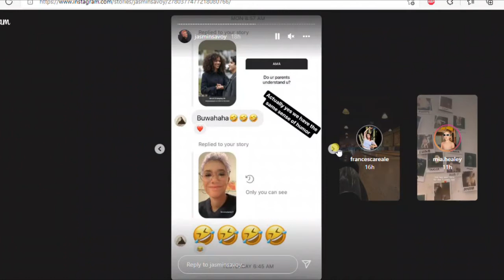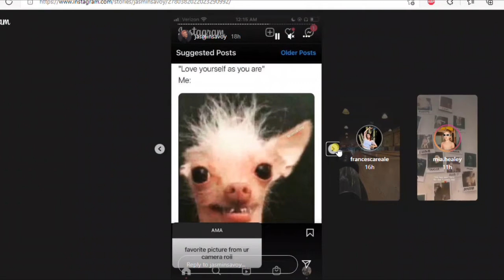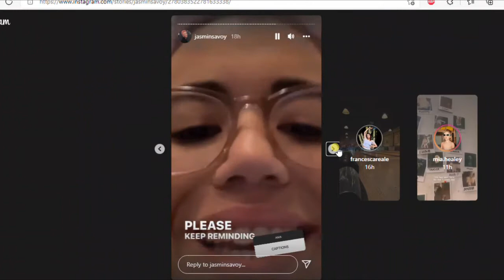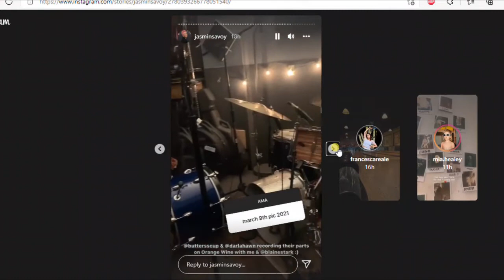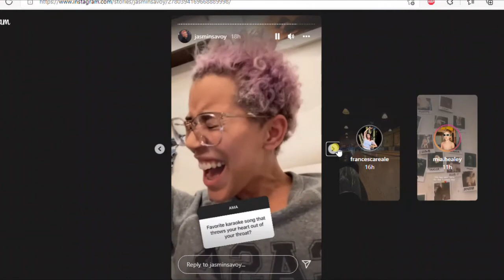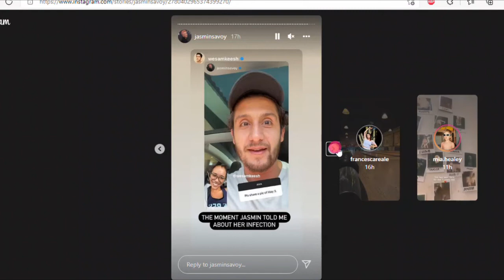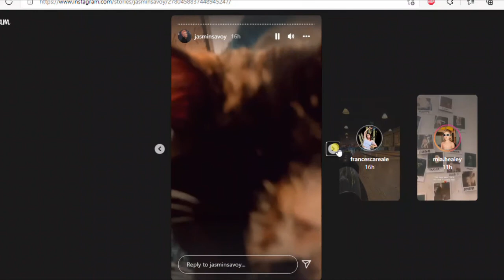Jasmin Savoy 2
0:00 Photos where you were struggling but it doesn't show 1:01 Misty bts pic 1:04 What wld your younger self think of you if they could meet you now 1:29 winky face 1:41 Camera roll 1:47 love post 2:03 respect Mikey's privacy! 2:11 photo dump of Mindy when *eye emoji* 2:21 Mindy and Tara q (??) 2:38 deal breaker on a blind date 2:56 Dylan Minette bestie 3:12 life advice you wish you knew earlier lottienats rip 3:27 3:31 taraambers bye 3:36 what do u like most in you 3:50 Orange Wine bts 4:09 Kareoke song after a bad breakup 4:46 flirting 5:14 lgbt matrix 5:30 clown behavior